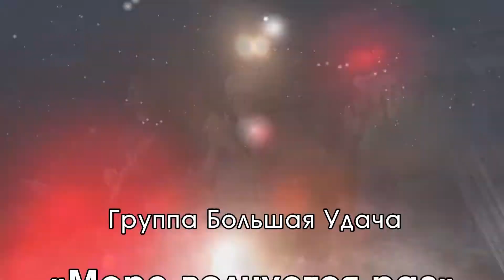Группа Большая Удача«Море волнуется раз». Муз. и сл. Сергея Фалетенка. Серегины Посиделки – 7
Группа Большая Удача
«Море волнуется раз»
Муз. и сл. Сергея Фалетенка
Серегины Посиделки – 7 «Хорошо бы, как тогда»
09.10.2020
АртПАБ

СЕРЕГИНЫ ПОСИДЕЛКИ – 7
«Хорошо бы, как тогда …»
В программе участвовали:
- «Трое в Собаке»: (Николай Соловьев, Дмитрий Костяшов, Галина Беляева)
- «Гриневич Бэнд» (Артем Гриневич и Михаил Гриневич)
- «СолнцеМаяк» (Святослав Мелик , Олег Чернышов, Дмитрий Твердовский, Ростислав Портнов)
- Егор Фриск
- «Большая Удача» (Евгений Каргаполов , Мурат Джусупов, Михаил Бакшеев, Николай Сорока, Павел Жижин, Ольга Сафронова)
- Фолк дуэт «Завалинка» (Анна Красильникова и Ольга Захарова)
- Алексей Фалетенок

Звук: Александр Боровков и Евгений Лузин
Свет: Андрей Кацовский
Видео: Евгений Марков, Татьяна Маркова, Павел Марков
Автор и продюсер проекта: Ася Бочарова
Музыкальный руководитель: Михаил Бакшеев
Ведущая вечера: Нелли Карпушина
Благодарим за финансовую поддержку группу компаний СИБВЕРК

Новосибирск, Академгородок, Терешковой 12а, Арт ПАБ
9 октября 2020 год